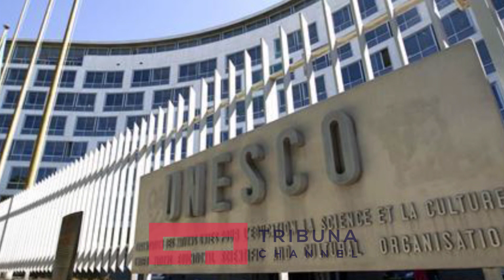UNESCO për Kosovën